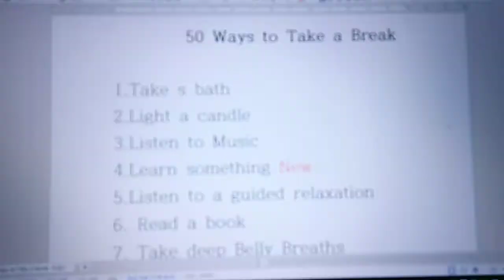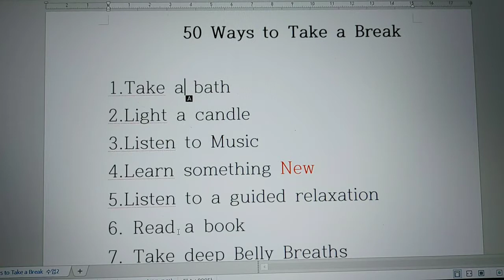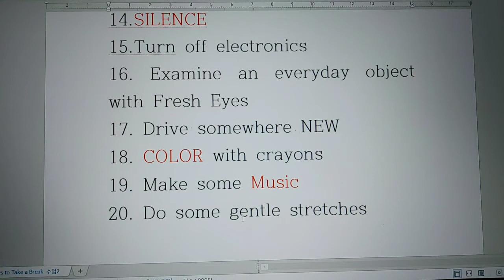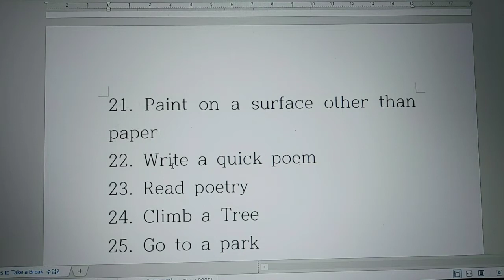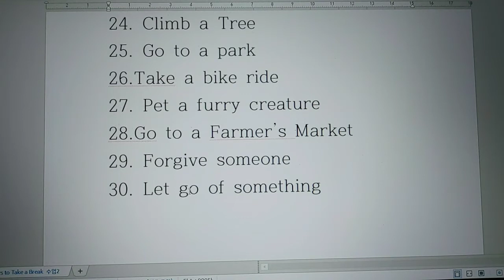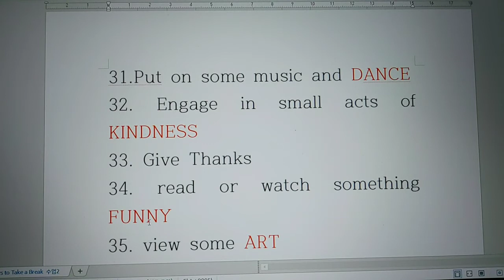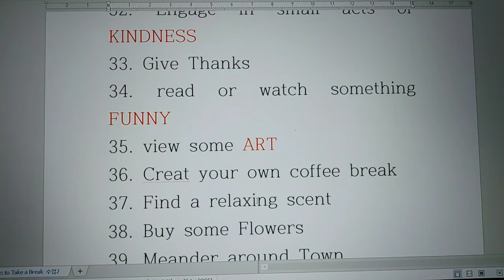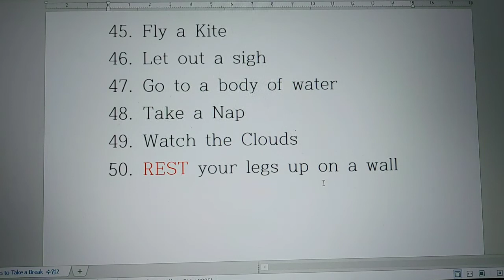소잉영천영어 소피아 #50 ways